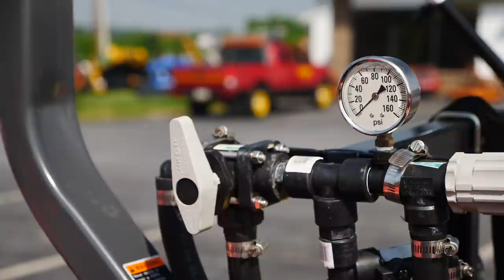Compact Sprayers from Iva - Walk Around and Review